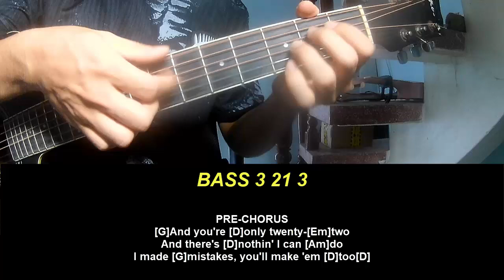Guitar Tutorial FINNEAS Family Feud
Today, I will share with you Guitar Tutorial FINNEAS Family Feud